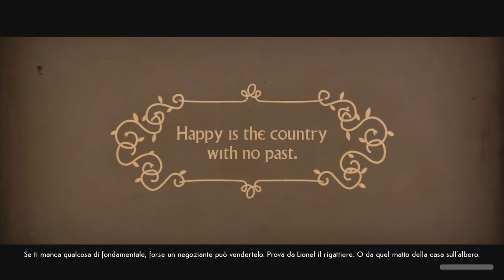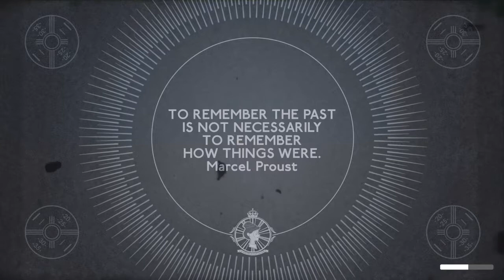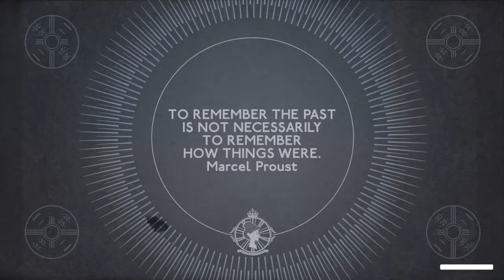We Happy Few - ARTHUR STORY ENDING - PS4 PRO